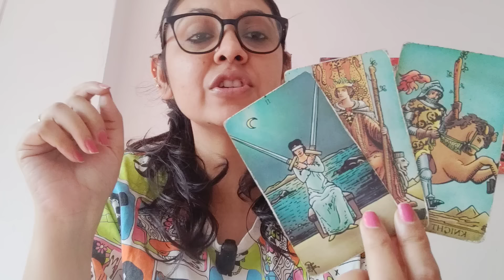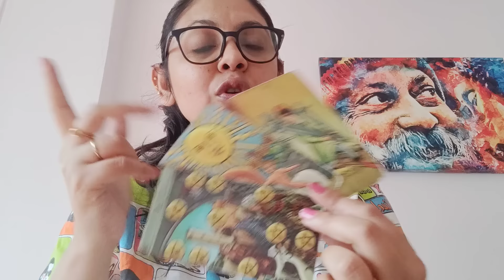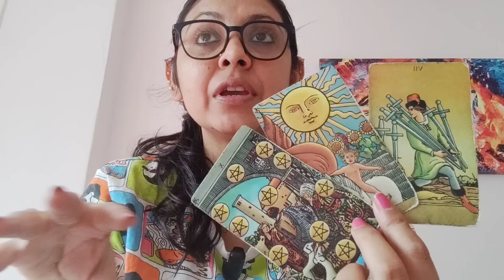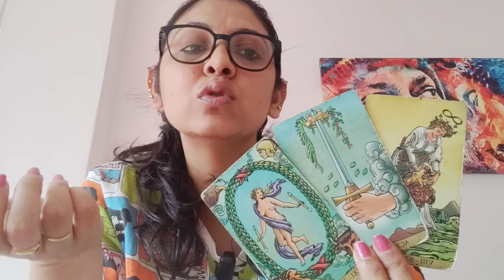CAPRICORN ♑,NO CONTACT (CURRENT FEELINGS/INTENTIONS AND ACTION)!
Following are the links of everything that you might need

Every service is non refundable untill Anjalli herself will not be able to provide the service you opt for so please invest wisely and check the details properly before purchasing  :

Following are the services , course , workshop and healings links :

Personal manifestation session with me (1.5 hours video session ) not a tarot reading or healing session . This session is to make you have your customised manifestation plan

One on one tarot video consultation (1 hour session with unlimited questions)

Tarot consultation (upto five questions) , YouTube unlisted link will be sent to your mail within 7 business days after the booking (sat , sun excluded)

Want to become a tarot reader like me , well start your journey by purchasing my course , prerecorded 69 lectures course in English . Will surely make you a good reader like me

Wants to learn about the best healing modality of the whole universe come learn about ho’oponopono in this one hour recorded masterclass :

Learn the deeper meaning of self love and how to do it with my downloadable ebook

Tired of black magic/evil eye / hexes and negative energy bothering you and blocking your blessings . Lama fera healing is the answer . This is 30 days distance healing that will help you get rid of negative energies fastly

Wants to reduce your stress and be more at peace and calm go for this gentle reiki healing 30 days distance healing session and let us help you clean and heal your chakras with gentle reiki energy

Last but not the least Anjali’s favourite ho’oponopono healing session , 4 sessions in a month are required atleast to feel the difference
You can make the investment here

Kindly note that Anjalli is not the one directly responding to your queries or emails so be patient as the team will be answering . We are three people in the team . Two assistants and Anjalli herself.

Regards ,
Team Anjalli